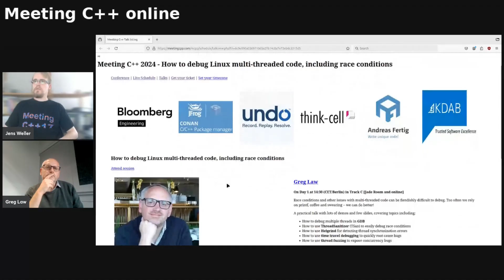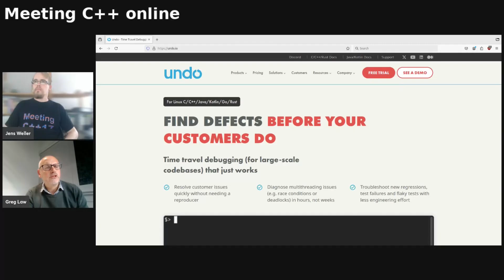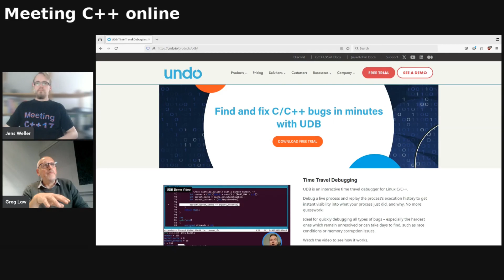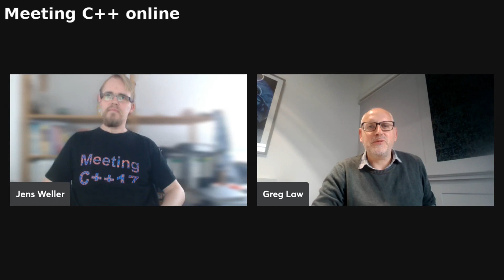Interview with Greg Law for Meeting C++ 2024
Having a conversation with Greg Law about his upcoming talk at Meeting C++ 2024 and more!